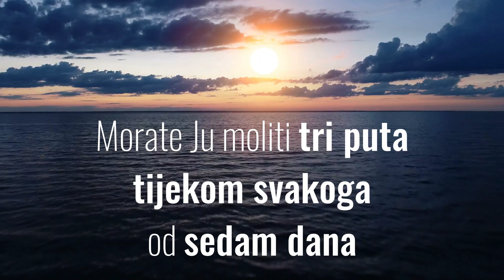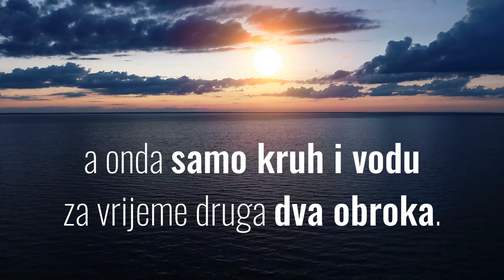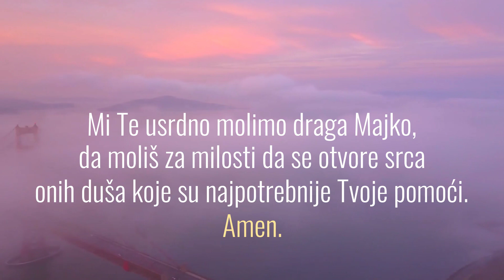Vodič za Pobožnost Spasenja (Croatian)